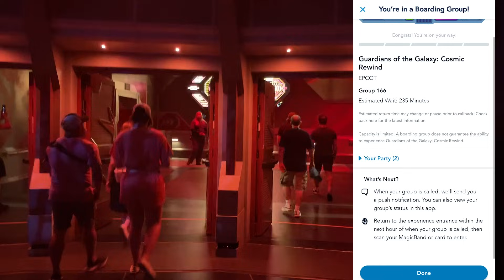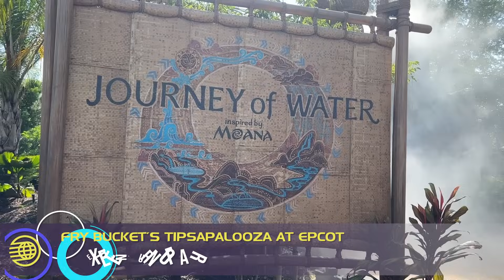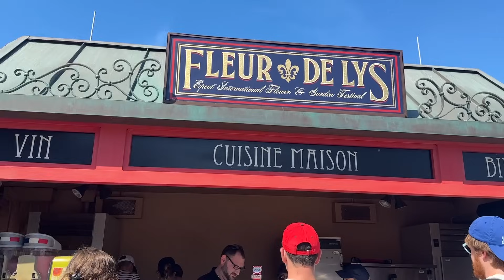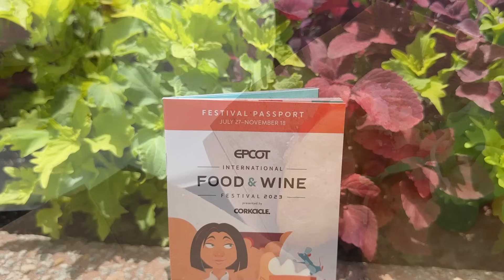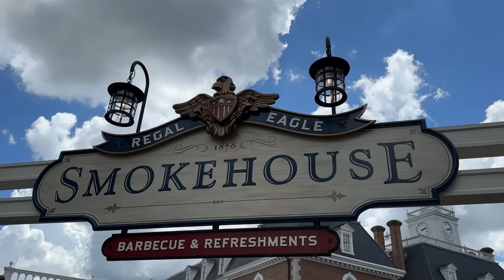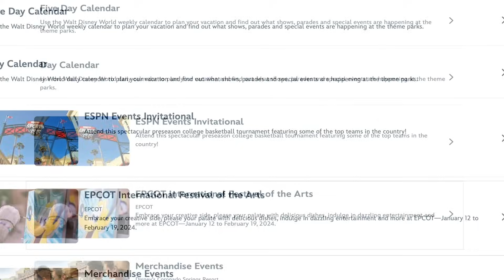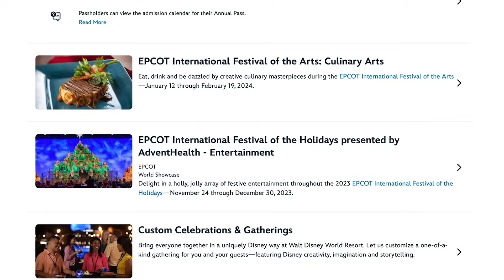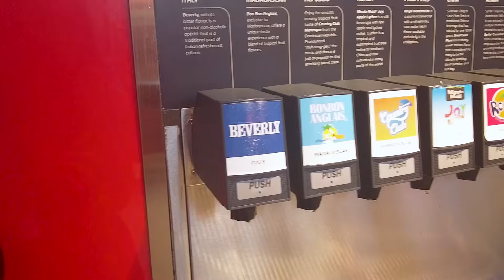27 Disney World Tips You Must Have in EPCOT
Planning a trip to Disney World can be confusing, overwhelming AND expensive so how can you make the MOST of your time when you’re here? EPCOT has had so many changes in the past year, Fry Bucket is about to to give you the ultimate MUST HAVE TIPS when visiting EPCOT!